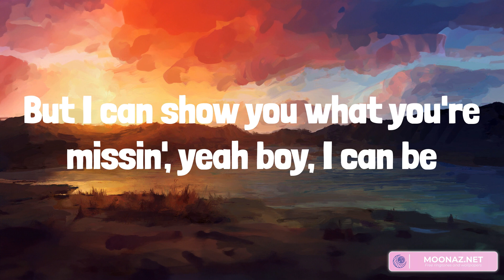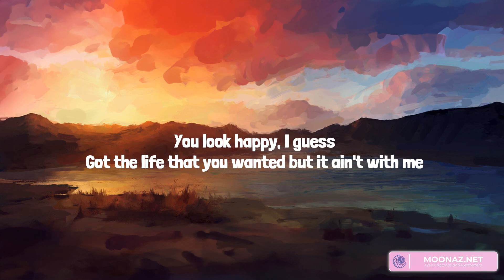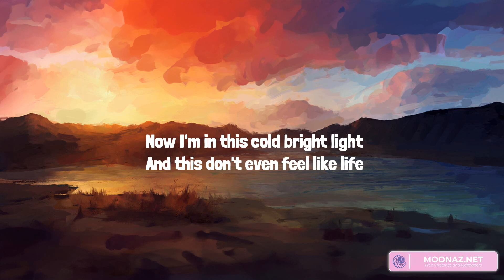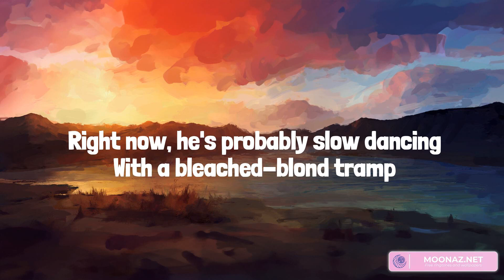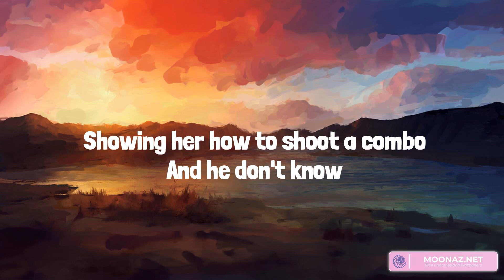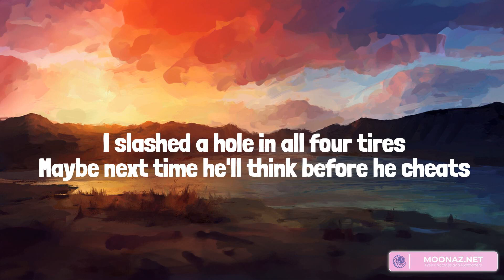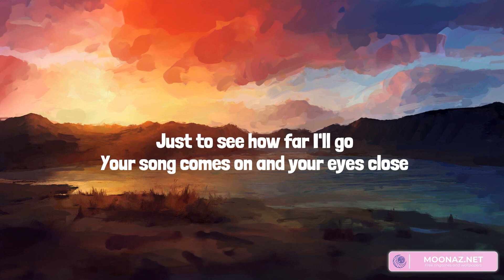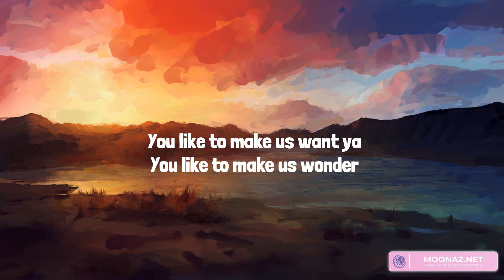Country music playlist 2023 - Everything She Ain’t - Religiously, Before He Cheats, One Of Them Gi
Country music playlist 2023 - Everything She Ain’t  - Religiously, Before He Cheats, One Of Them Girls

00:00 Hailey Whitters - Everything She Ain’t
02:31 Bailey Zimmerman - Religiously
05:29 Carrie Underwood - Before He Cheats
08:48 Lee Brice - One Of Them Girls

She ain't a peach you oughta be pickin'
She ain't the cup of tea you oughta be sippin'
She treats you like you're broke, like you need fixin'
You ain't gettin' nothin' back for all that you're givin'
If you're good with who you're kissin', c'est la vie
But I can show you what you're missin', yeah boy, I can be
The whiskey in your soda, the lime to your Corona
Shotgun in your Tacoma, the Audrey to your Hank
She's got a little style and a Hollywood smile
But believe me, honey, good as money in the bank
I'm everything she is, and everything she ain't
She sees diamonds, but I'm seeing stars
You should leave her on an island, dance with me in this bar
Honey, there's plenty of fish in the sea
But if you take a second look, you'll see there's only one of me
She's all wrong for you
Just the girl-next-door you know is right as rain
Yeah, I'm everything she is, and everything she ain't